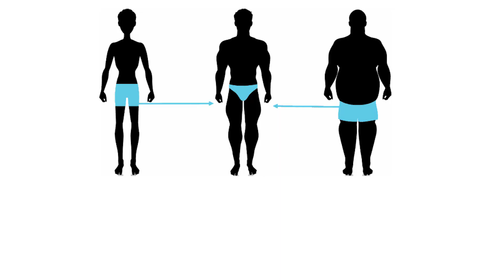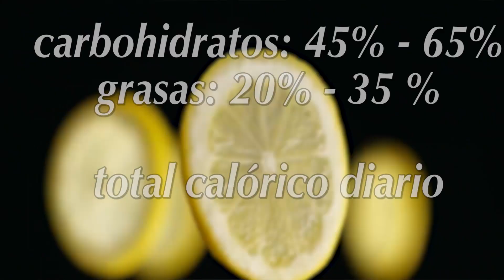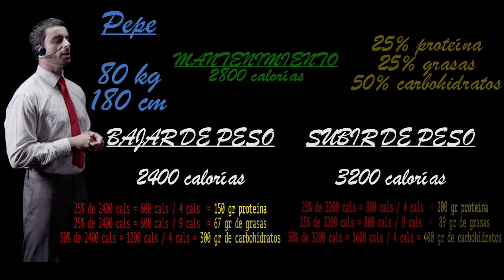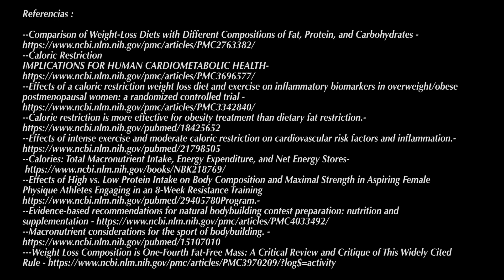ALIMENTACIÓN: Aprendiendo a comer inteligentemente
En este video quiero enseñarles los puntos más importantes que tenemos que considerar si queremos llevar una alimentación al 100%. Con el fin de poder lograr nuestros objetivos.